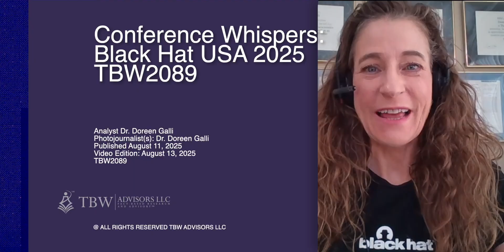Conference Whispers: Black Hat USA 2025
Join the Whisper Club to get advance access to Whisper Reports and all the Whispers about upcoming coverage. Conference Whispers: Black Hat USA 2025

Cyber Security INSIDER Reveals Top Trends from Black Hat USA 2025
Las Vegas, NV August 2- August 7
Published to clients: August 11, 2025      ID: TBW2089
Published to readers: August 12, 2025
Published to Email Whispers: TBD
Public with video edition: TBD
Analyst(s): Dr. Doreen Galli
Photojournalist(s): D. Doreen Galli

After 61 videos including four first ever onsite livestreams, 150 minutes of recording including multiple exclusive shots – our coverage of Black Hat USA 2025 closes. Black Hat USA 2025 featured over one hundred briefings and 120 sponsored sessions, with coverage spanning keynote presentations, technical sessions, and exhibit hall innovations. Topics ranged from AI-driven threat detection and agentic SOC platforms to identity verification and proactive risk management. Trends in cybersecurity regarding defence, use of AI agents, and focus on resiliency continue to grow.

Thank you to Black Hat USA 2025 for the press pass.

shorts through 9/8